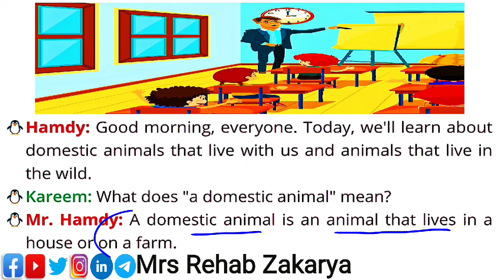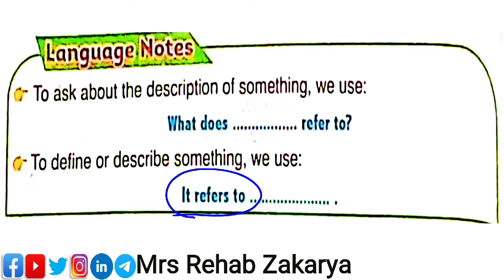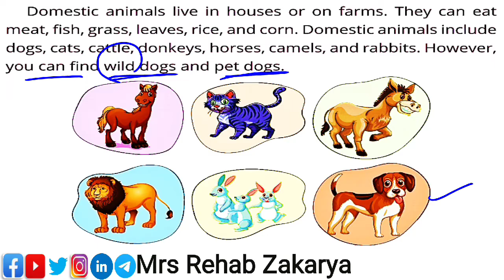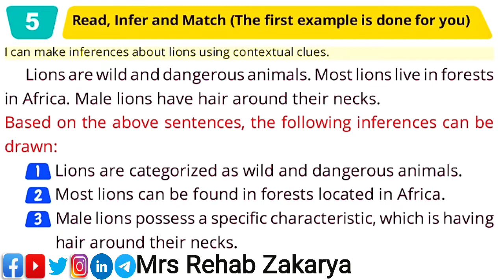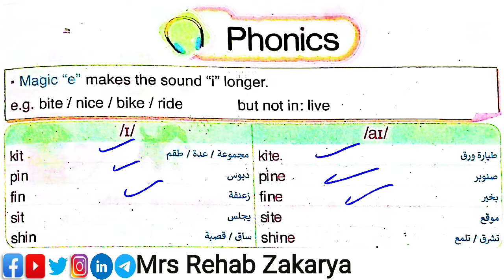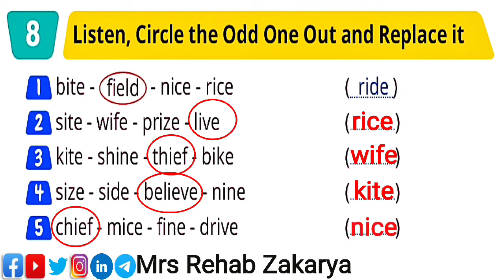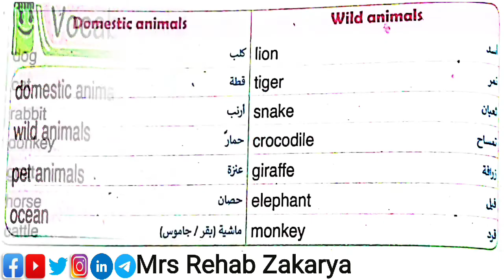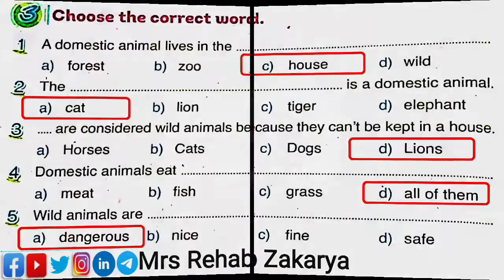Treetops3 Unit2Lesson 1المستوى الرفيع الصف_الثالث_الابتدائى المعاهد النموذجية الوحدة الثانيةالدرس١